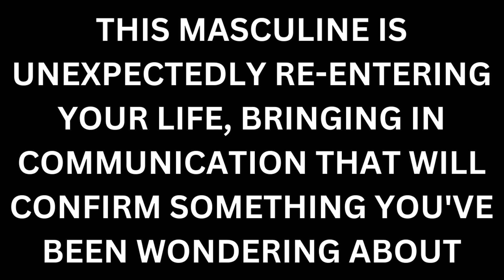This Divine Masculine is Unexpectedly Re-Entering Your Life with Clarity [Divine Feminine Reading]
This is a Divine Feminine reading where we will be diving into a collective energy update + check-in for the Divine Feminine / Divine Masculine collective at this time. Specifically, I am picking up that a Divine Masculine is unexpectedly re-entering your life with clarity (which could be internal clarity about their own thoughts/feelings, or bringing you clarity about something you've been intuiting recently). Please only take what resonates. Sending love, - Infinity ∞

𝙀𝙭𝙩𝙚𝙣𝙙𝙚𝙙 𝙍𝙚𝙖𝙙𝙞𝙣𝙜 :
∙𝘔𝘦𝘴𝘴𝘢𝘨𝘦𝘴 𝘢𝘣𝘰𝘶𝘵 𝘋𝘪𝘷𝘪𝘯𝘦 𝘍𝘦𝘮𝘪𝘯𝘪𝘯𝘦'𝘴 𝘤𝘶𝘳𝘳𝘦𝘯𝘵 𝘴𝘱𝘪𝘳𝘪𝘵𝘶𝘢𝘭 𝘱𝘢𝘵𝘩
∙𝘋𝘪𝘷𝘪𝘯𝘦 𝘍𝘦𝘮𝘪𝘯𝘪𝘯𝘦 𝘴𝘱𝘪𝘳𝘪𝘵 𝘨𝘶𝘪𝘥𝘦 + 𝘩𝘪𝘨𝘩𝘦𝘳 𝘴𝘦𝘭𝘧 𝘮𝘦𝘴𝘴𝘢𝘨𝘦𝘴
∙𝘓𝘰𝘷𝘦 𝘮𝘦𝘴𝘴𝘢𝘨𝘦𝘴 𝘧𝘳𝘰𝘮 𝘵𝘩𝘪𝘴 𝘮𝘢𝘴𝘤𝘶𝘭𝘪𝘯𝘦 𝘵𝘰 𝘋𝘪𝘷𝘪𝘯𝘦 𝘍𝘦𝘮𝘪𝘯𝘪𝘯𝘦
∙𝘔𝘰𝘳𝘦 𝘥𝘦𝘵𝘢𝘪𝘭𝘴 & 𝘪𝘯𝘧𝘰 𝘧𝘳𝘰𝘮 𝘵𝘩𝘦 𝘳𝘦𝘢𝘥𝘪𝘯𝘨